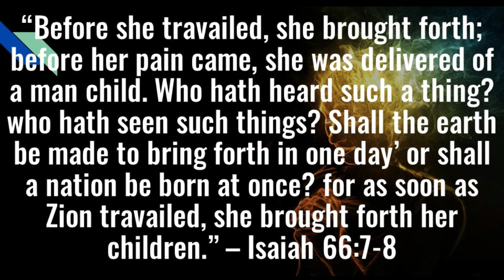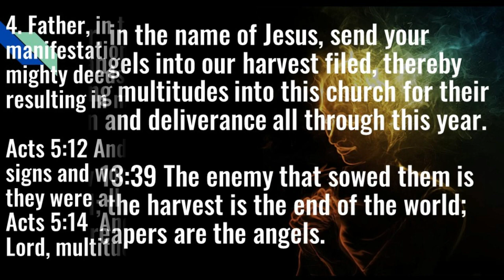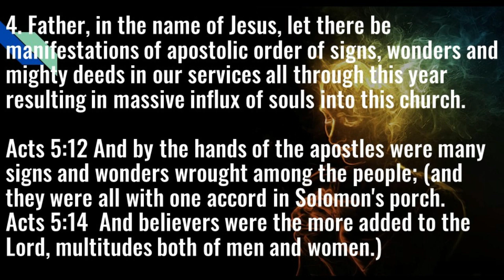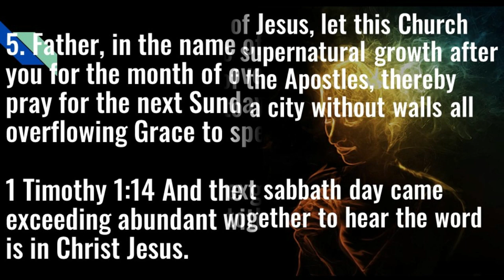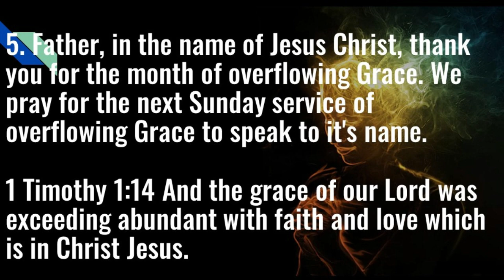KINGDOM ADVANCEMENT PRAYERS | SUPERNATURAL CHURCH GROWTH INTERCESSORY PRAYER GUIDELINES | 12-04-2024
KINGDOM ADVANCEMENT PRAYERS | SUPERNATURAL CHURCH GROWTH INTERCESSORY PRAYER GUIDELINES | FRIDAY 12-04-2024

“Before she travailed, she brought forth; before her pain came, she was delivered of a man child. Who hath heard such a thing? who hath seen such things? Shall the earth be made to bring forth in one day’ or shall a nation be born at once? for as soon as Zion travailed, she brought forth her children.” – Isaiah 66:7-8

Praying for Explosive Church Growth

1. Father, in the name of Jesus, let your master reaper angel, cast his sharp sickle into our harvest field, to thoroughly reap every soul ordained for salvation all through this year,

Revelation 14:14 And I looked, and behold a white cloud, and upon the cloud one sat like unto the Son of man, having on his head a golden crown, and in his hand a sharp sickle.
Revelation 14:16  And he that sat on the cloud thrust in his sickle on the earth; and the earth was reaped.

2. Father, in the name of Jesus and by the blood of the Lamb, we cast out every evil beast seeking to manipulate our new converts, new members from being established in this church all through this year.

Ezekiel 34:25 And I will make with them a covenant of peace, and will cause the evil beasts to cease out of the land: and they shall dwell safely in the wilderness, and sleep in the woods.

3. Father, in the name of Jesus, send your reaper-angels into our harvest filed, thereby mobilizing multitudes into this church for their salvation and deliverance all through this year.

Matthew 13:39 The enemy that sowed them is the devil; the harvest is the end of the world; and the reapers are the angels.

4. Father, in the name of Jesus, let there be manifestations of apostolic order of signs, wonders and mighty deeds in our services all through this year resulting in massive influx of souls into this church.

Acts 5:12 And by the hands of the apostles were many signs and wonders wrought among the people; (and they were all with one accord in Solomon's porch.
Acts 5:14  And believers were the more added to the Lord, multitudes both of men and women.)

5. Father, in the name of Jesus, let this Church continue to experience supernatural growth after the order of the Acts of the Apostles, thereby turning this church into a city without walls all through this year.

Acts 13:44 AAnd the next sabbath day came almost the whole city together to hear the word of God.

5. Father, in the name of Jesus Christ, thank you for the month of overflowing Grace. We pray for the next Sunday service of overflowing Grace to speak to it's name.

1 Timothy 1:14 And the grace of our Lord was exceeding abundant with faith and love which is in Christ Jesus.

✍🏽 Pastor T.D Kasuku